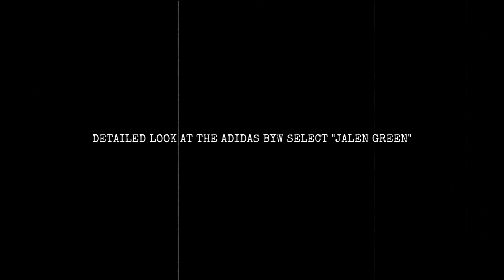DETAILED LOOK + PRICE | adidas BYW Select "Jalen Green"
adidas BYW Select
Release Date: May TBA 2023
Price: $150
Style Code: IG0707